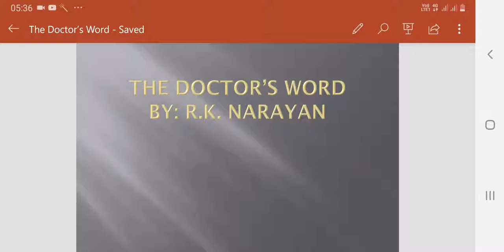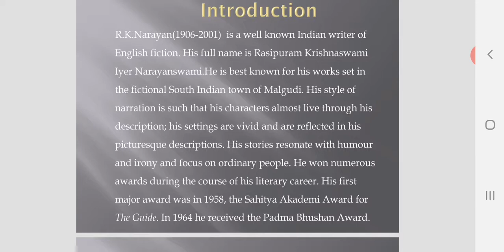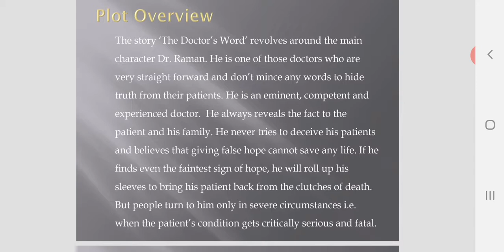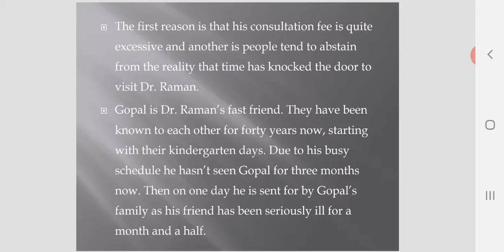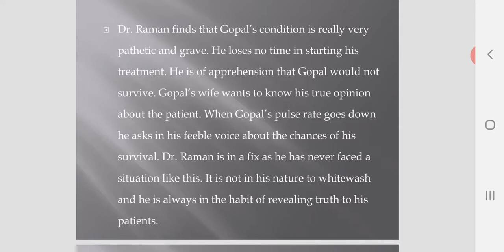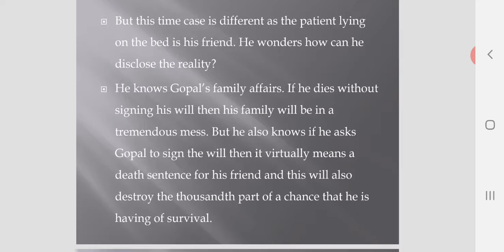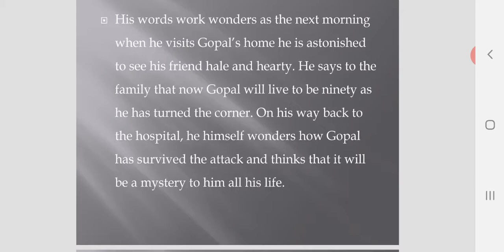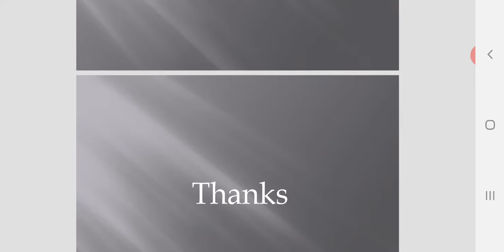The Doctor's Word by R.K.Narayan